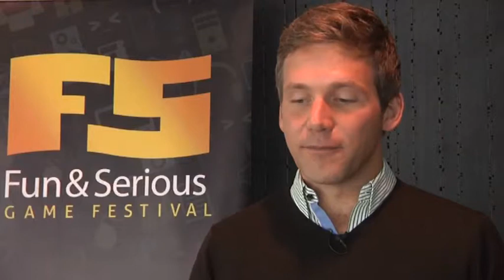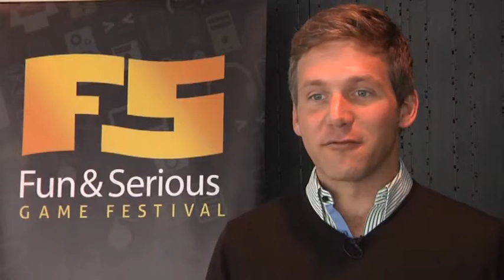Christopher Cunningham - interview | Fun & Serious Game Festival 2013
Interview with Christopher Cunningham at the Fun &Serious Game Festival 2013, after the Gamification and Serious Games Summit conference.